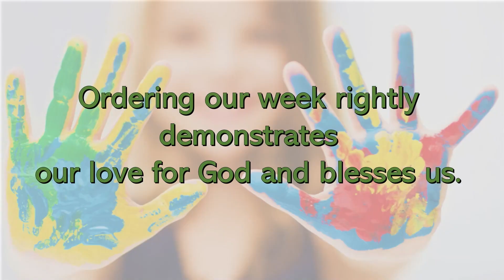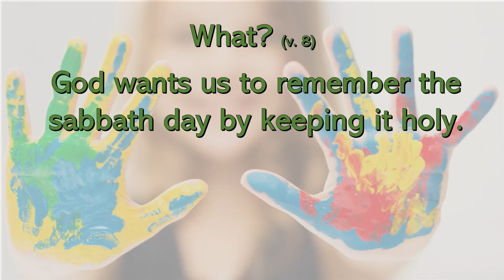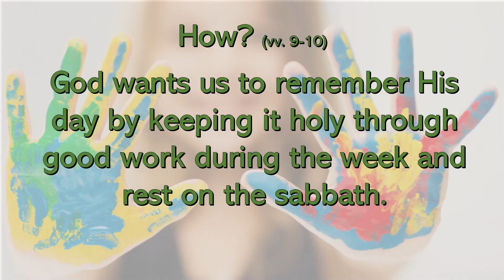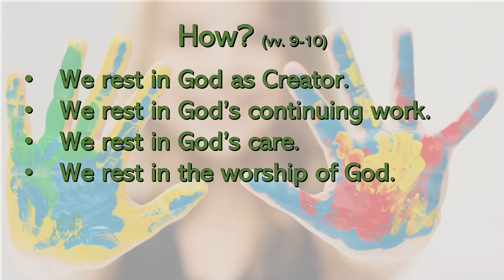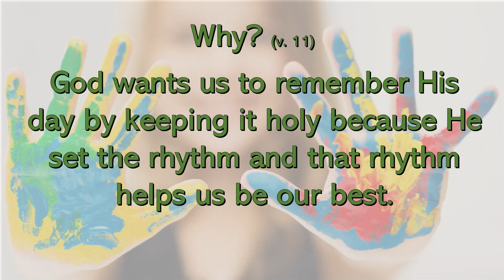We Order Our Week Rightly 06/18/23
Series: 10 to Win
We Order Our Week Rightly
Exodus 20:8-11